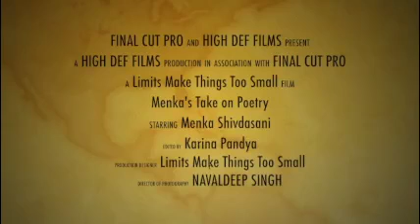Limits Make Things Too Small - Menka's Take on Poetry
"Never ever be afraid that you will not be heard. Even if you get that one person who listens to you and responds to your work, that's enough" -Such beautiful lines, Mumbai-based writer & an active organiser of various literary events, Menka Shivdasani who has a key role in founding the Poetry Circle in Mumbai shares her views on poetry . Thank You for such a wonderful speech